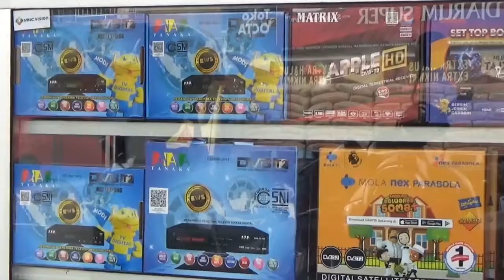PENJUALAN SET TOP BOX DI SUMEDANG MENINGKAT 1